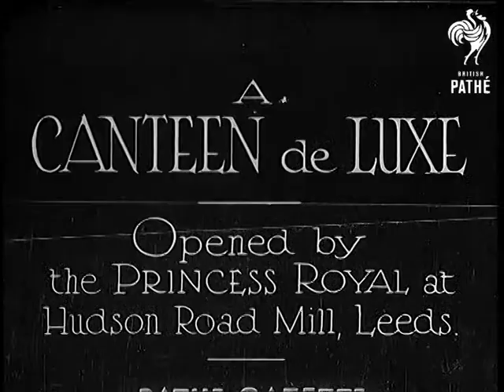A Canteen Deluxe (1934)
Full title reads: "A CANTEEN DELUXE - Opened by Princess Royal at Hudson Road Mill, Leeds."

Leeds, Yorkshire.

Princess Royal entering the building, crowds around her. Police pushing people backwards. Princess Royal walking with factory officials around the mill, rows of women working on machines. Princess Royal receives a key of the new Canteen and opens it.
 FILM ID:799.11